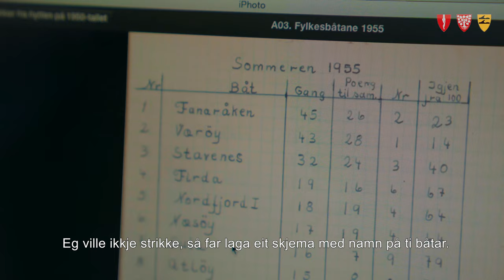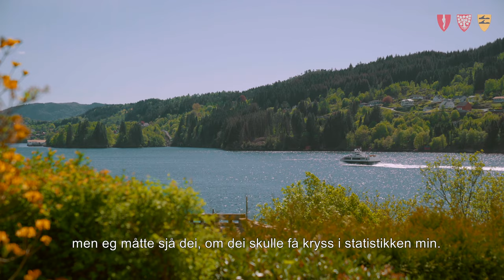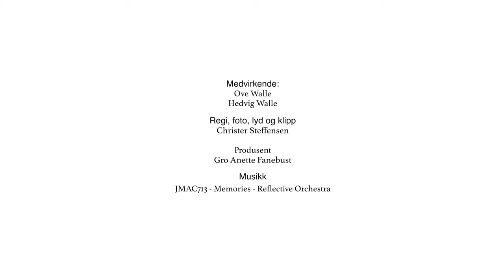Folk i Alver, Hytte på Sellevoll, portrett 3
Medverkande: Ove og Hedvig Walle
Regi, foto, lyd og klipp: Christer Steffensen
Produsent: Gro Anette Fanebust
Musikk: JMAC713, Memories, Reflective Orchestra

Gjennom portrettserien «Folk i Alver» vil vi at du skal bli litt betre kjend med menneska som bur her og deira liv. Folka i Alver er berebjelken i den mangfaldige og levande kommunen vår.